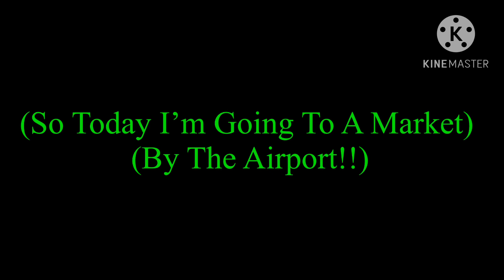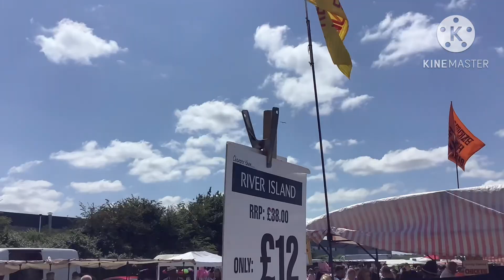(Birds Of Prey Spotting So (Buzzards) On The Motorway And Spotted A (Red Kite!!) On The Market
So Today I Went To A Market With My Parents So On The Away To The Market I Spot So (Buzzards) On The Motorway

When We Arrived The Market I Spot My Favourite (Bird Of Prey) Is A (Red Kite!!)

(She Was Beautiful And Massive)

(I Hope You Enjoy The Video My Fans)